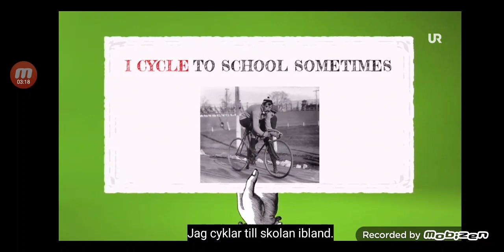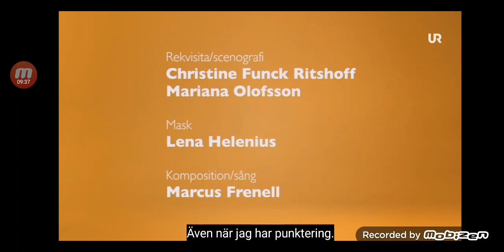The grammar company The -ing form avsnitt 4 av 20